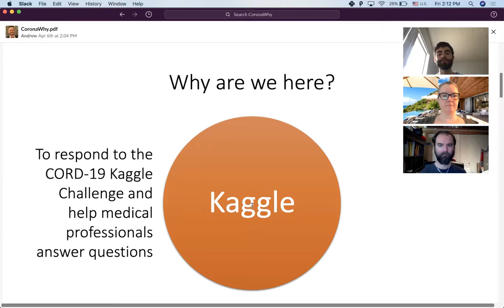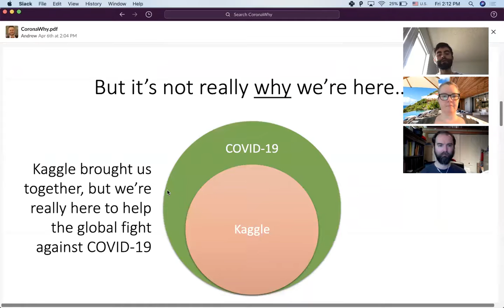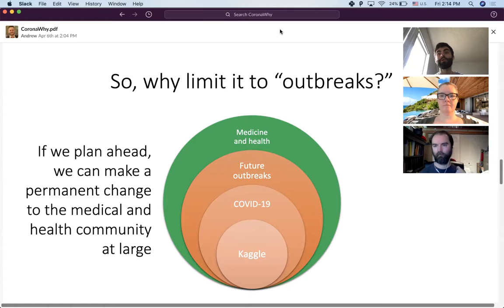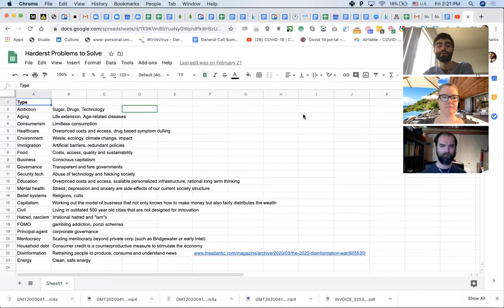communications - Apr 10, 2020 - vision, messaging, PR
Summary
- someone please annotate this